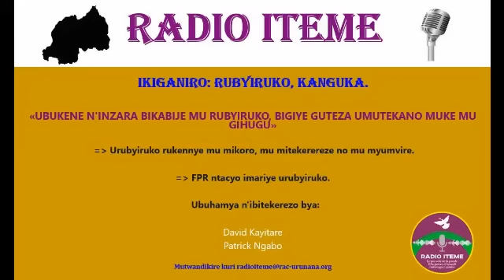UBUKENE N'INZARA BIKABIJE MU RUBYIRUKO, BIGIYE GUTEZA UMUTEKANO MUKE MU GIHUGU.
- Urubyiruko rukennye mu mikoro, mu mitekerereze no mu myumvire.

- FPR ntacyo imariye urubyiruko.

Ubuhamya n'ibitekerezo bya:

David Kayitare
Patrick Ngabo